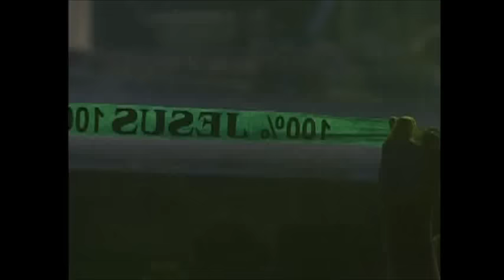Comunidade de Nilópolis Ao Vivo Deus Sara Essa Nação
Dvd Comunidade de Nilópolis Ao Vivo 16 Anos